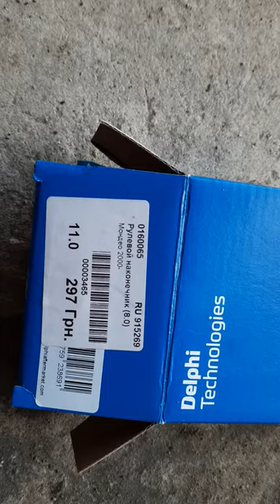Рулевой наконечник Форд Мондео 3, 2.0 Tdci, новый, обзор!